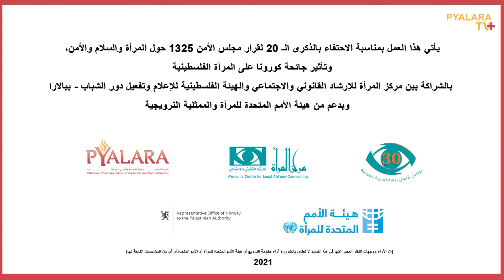نصرة القبلاني - صاحبة المهمات الصعبة - بيالارا - ويكلاك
يأتي هذا العمل بمناسبة الاحتفاء بالذكرى الـ 20 لقرار مجلس الأمن 1325 حول المرأة والسلام والأمن، وتأثير جائحة كورونا على المرأة الفلسطينية  بالشراكة بين مركز المرأة للإرشاد القانوني والاجتماعي والهيئة الفلسطينية للإعلام وتفعيل دور الشباب - بيالارا وبدعم من هيئة الأمم المتحدة للمرأة والممثلية النرويجية

إن الآراء ووجهات النظر المعبر عنها في هذا الفيديو لا تعكس بالضرورة آراء حكومة النرويج أو هيئة الأمم المتحدة للمرأة أو الأمم المتحدة أو أي من المؤسسات التابعة لها

تصوير ومونتاج
منذر خوالدة

اعداد
عرين سنقرط

متابعة وتنسيق
حلمي ابو عطوان

اخراج
منذر خوالدة

اشراف عام
هانيا البيطار

بيالارا ٢٠٢١